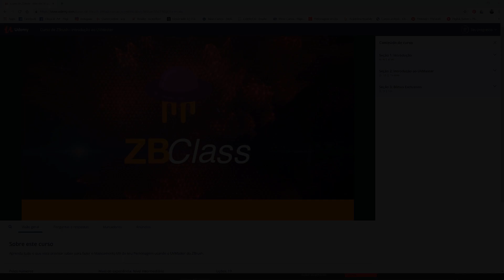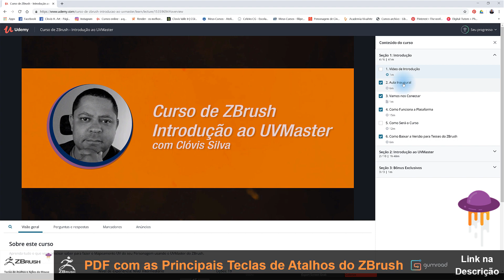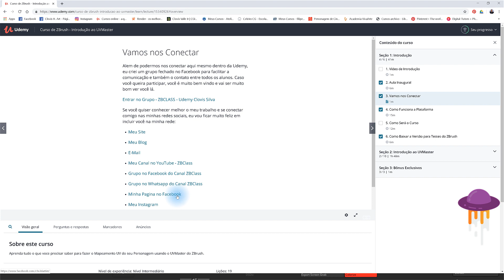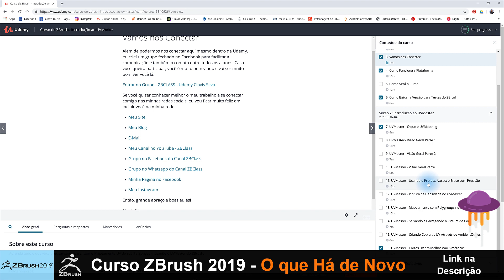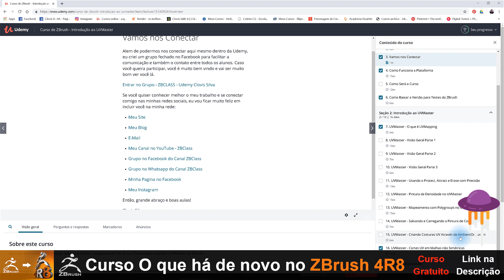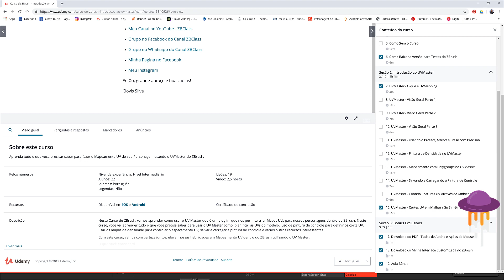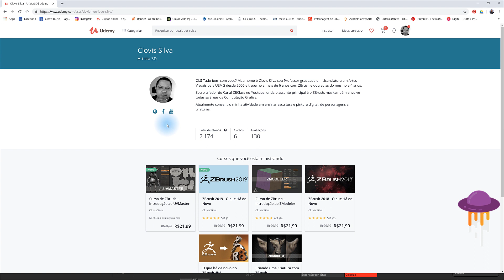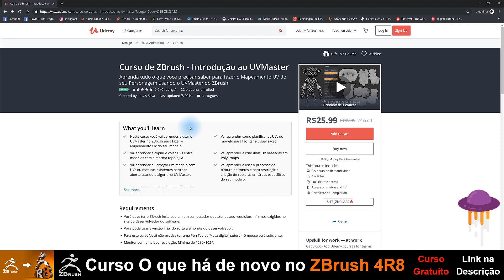Novo Curso de ZBrush - Introdução ao UVMaster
Olá ZBrusheiros!

É com grande prazer que apresento a vocês o meu Novo Curso de ZBrush - Introdução ao UVMaster.

Clique no link abaixo para adquirir o curso e comece agora mesmo a aprender a fazer o Mapeamento UV de seus personagens no ZBrush com o UVMaster .

Espero que esse curso seja bastante útil para você.

Muito obrigado!

Clovis Silva

Cursos de ZBrush:

Curso de ZBrush - Introdução ao UVMaster.
Curso de Introdução ao ZBrush
Curso de ZBrush - Introdução ao ZModeler
ZBrush 2019 - O que Há de Novo
ZBrush 2018 - O que Há de Novo
O que Há de Novo no ZBrush 4R8 (Curso Gratuito)

Quer usar a minha Interface Customizada no ZBrush?

PDF com as principais teclas de Atalho no ZBrush: Baixe agora!

Você também pode me seguir lá na minha pagina no Face

Tem meu Instagram também que posto minhas artes e tudo sobre computação gráfica, cinema, games e artes visuais:

Também tem esse link aqui pra versão trial do ZBrush por 45 dias

Bora lá  juntos evoluir nossas habilidades escultóricas! ;)